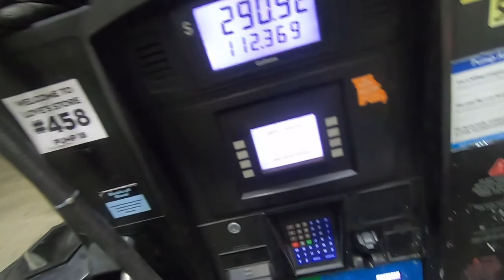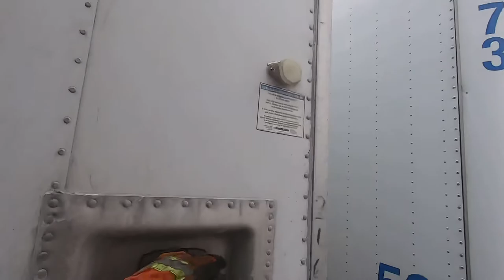Team Tiny SUCKS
Below is a link to Tiny’s channel. Please check him out because he really does put out good content and is funny as hell.